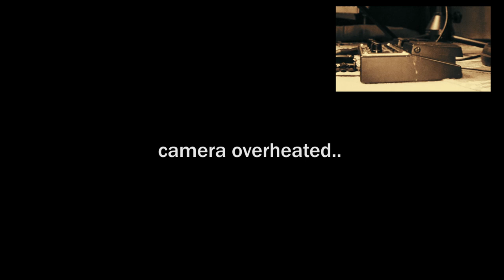Black Horse And The Cherry Tree - KT Tunstall | ortoPilot Cover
I've been playing this live at gigs and it goes down pretty well. So yeah... here ya go... enjoy!!

Loop pedal is Boss RC-20

( LATEST UPDATES )

I now do regular Live Streams on Twitch so give me a follow there. Watch and interact with me while i jam away , make suggestions and i might just give yours a go ;-)

AUDIO & VIDEO Produced by : ortoPilot